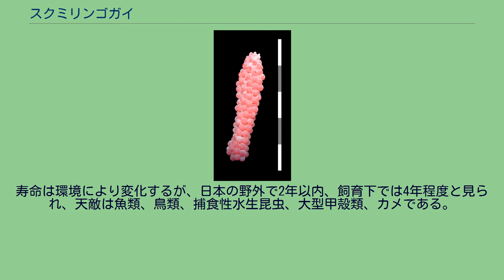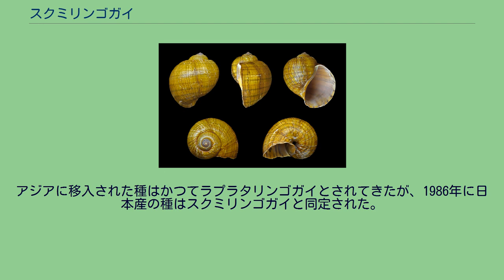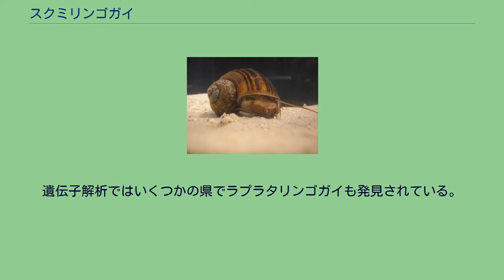スクミリンゴガイ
殻。
直径8cm。
卵。
スケールはcm。
スクミリンゴガイ（学名 Pomacea canaliculata）は、リンゴガイ科（リンゴガイ、アップルスネイル）に属する淡水棲の大型巻貝である。
俗にジャンボタニシと呼ばれるが、タニシとは異なる。
南アメリカ原産。
日本では食用を目的とした養殖用に台湾から持ち込まれたのが野生化した外来種であり、イネを食害することから、防除対象になっている。
淡水巻貝としては極めて大型である。
オスは殻高25 mm、メスは30 mmが性成熟した個体で、成体は殻高50 - 80 mmに達する。
卵は多数が固まった卵塊を形成し、陸上の乾燥に耐え得る固い殻を有し、鮮やかなピンク色で目立ちやすい。
自然分布の野生個体は、南アメリカのラプラタ川流域に生息するが、原産地外の世界各地に著しく移入させられて定着している。
巻貝としては歩行速度が非常に速い。
雑食性で、植物質、動物質を問わず、水中の有機物を幅広く摂食するが、タニシ類と異なり、濾過摂食は行わないと考えられている。
水面から離れた植物体表面や岸辺の壁面に産卵し、直後は1個1個の卵を結着している粘液が柔らかいが、やがて硬質化して付着箇所から容易には剥がれない状態となる。
卵塊は鮮やかな鮮紅の警戒色を呈し、卵内部は神経毒のPcPV2が満たされて、ヒトが食した場合は苦味もあり、この毒と色彩によって、卵はアリ以外の全ての捕食者から逃れている。
孵化は酸素を要すため、水中では孵化できず、水中へ没すると卵塊のまま駆除が可能である。
日本の夏季の気候で2週間程度で孵化し、幼体は水温と栄養状態に恵まれれば、2か月で性成熟する。
鰓呼吸だけでなく、肺様器官で空気中の酸素を利用して乾燥に強く、乾期などに水中から離れても容易には死亡しない。
耐寒性はそれほど高くなく、日本で越冬に成功する個体の大半は、殻高1 - 3センチメートルの幼体である。
寿命は環境により変化するが、日本の野外で2年以内、飼育下では4年程度と見られ、天敵は魚類、鳥類、捕食性水生昆虫、大型甲殻類、カメである。
日本では西日本で多く観察される。
2020年6月末時点で31府県で生息が確認されている。
「ジャンボタニシ」の呼称があり、かつてはタニシと同じタニシ上科 Viviparoidea に分類されていた。
現在の分類では別上科で、暫定的に同目とされているが新生腹足類内で近縁な関係にはなく、非常に疎遠である。
日本にはリンゴガイ属 Pomacea のうちスクミリンゴガイとラプラタリンゴガイ Pomacea insularum が生息するが、これらは形態では区別が困難である。
アジアに主に生息するのはスクミリンゴガイであるが、ラプラタリンゴガイ、Pomacea diffusa、Pomacea scalaris も発見されている。
アジアに移入された種はかつてラプラタリンゴガイとされてきたが、1986年に日本産の種はスクミリンゴガイと同定された。
遺伝子解析ではいくつかの県でラプラタリンゴガイも発見されている。